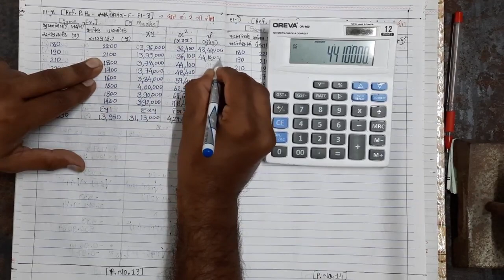ધોરણ.૧૨.પ્રકરણ.૨.સુરેખ સહસંબંધ.કાર્લ પિયર્સનના દાખલા.સેશન-૪